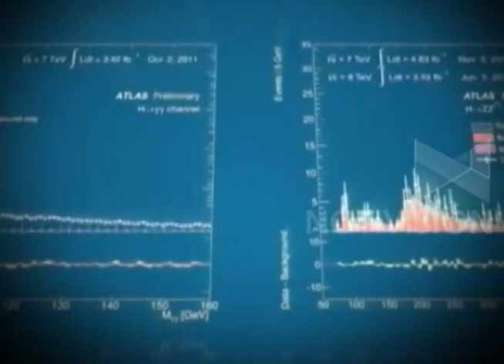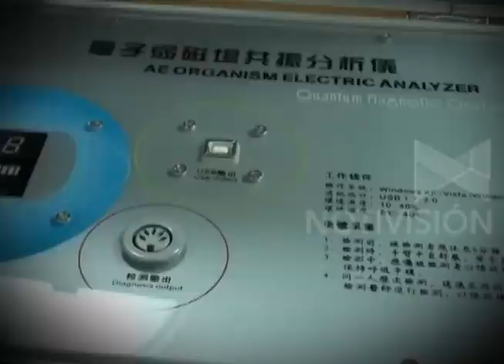Médico "abrió un portal dimensional y captó la imagen de un alienígena"